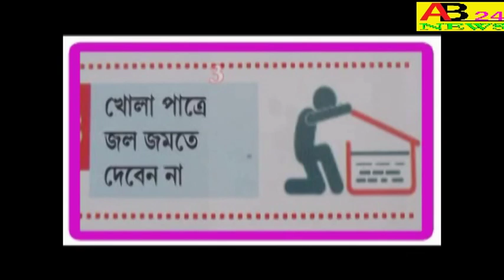।।পাটিকাবাড়ী কুঠিপাড়ার রাস উৎসব।।PATIKABARI KUTHIPARA RAS FESTIVAL